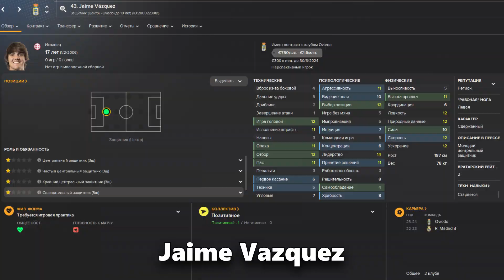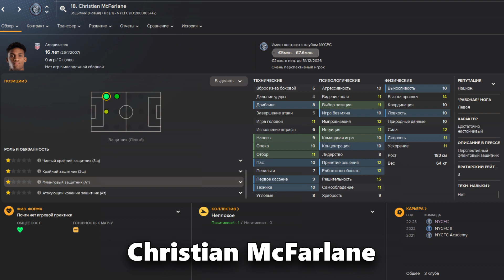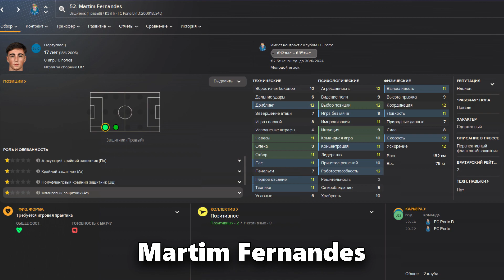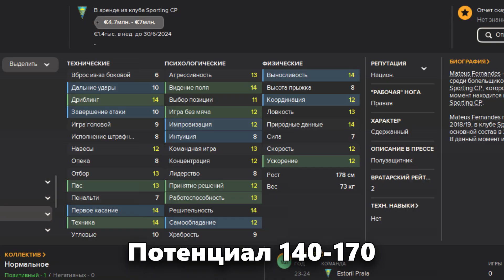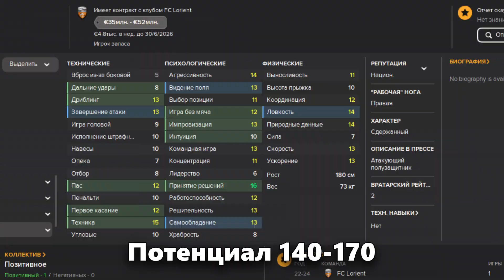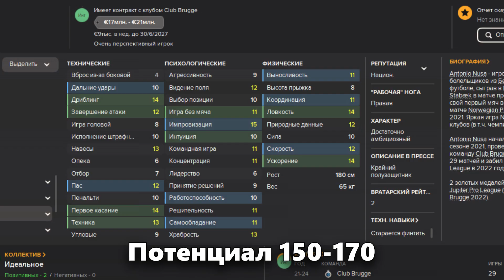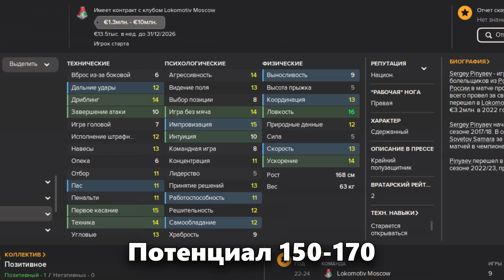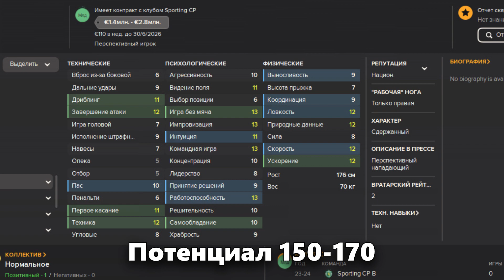ЛУЧШИЕ ВУНДЕРКИНДЫ ДО 18 ЛЕТ | FM 24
Отобрал лучших вундеркиндов от 15 до 18 лет, что есть в Football Manager 2024. В игре можно встретить настоящих мутантов, кто уже не по годам имеет неприличные скиллы.

Тайм-коды.
00:00 | Привет)
00:25 | Подписка на тг = получение халявы
00:55 | Вратари
01:57 | Центральные защитники
02:49 | Левые защитники
03:42 | Правые защитники
04:33 | Опорники
05:36 | Центральные полузащитники
06:37 | Атакующие полузащитники
07:31 | Правые инсайды
08:28 | Левые инсайды
09:28 | Нападающие
10:30 | Все они тестились!
10:55 | За фейспаком в мой тг)
11:05 | Время поставить лайк)